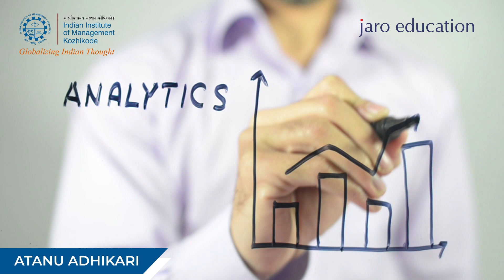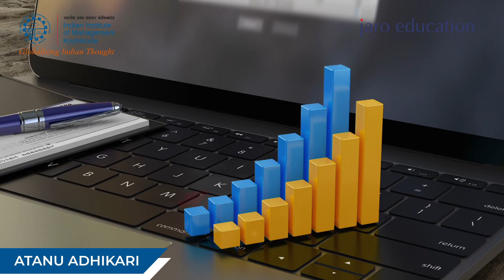PROF. ATANU ADHIKARI | IIM KOZHIKODE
Become more proactive, data-driven professionals, build winning products, grow customer base, & drive organizational revenue. Pursue India’s leading B-School, IIM Kozhikode – Advanced Strategy for Products and Marketing & Advanced Analytics for Products and Marketing to create innovative and niche marketing strategies. This dual certificate program caters to diverse business professionals such as business leaders, Digital Analysts, Marketing Managers, Product Managers, and Academicians who want to learn the intricacies of marketing, product development, and business strategy.
Maximize your potential to delve into the holistic orientation of product and marketing strategy concepts, build practical skills, and make successful decisions. Gain a valuable conceptual understanding of product and marketing strategy concepts and apply them in real-life case studies for profitable use to achieve career breakthroughs. Learn the fundamentals of product and marketing strategy through live class lectures, real-life case studies, product innovation simulation, marketing strategy simulation, capstone projects, etc. IIM eminent’s faculty will demystify case studies like Turtle Limited – developing an efficient supply chain, ideaForge – Mechanical charger, Wow! Momo- Making of India’s fast-food giant and much more to upscale brands.
Paving the grid for 21st-century leaders to find success — bold visions and acting decisively with the assurance that comes from leading strategic insight.